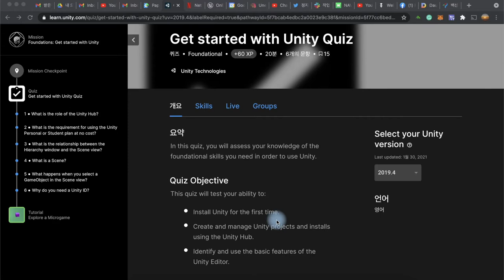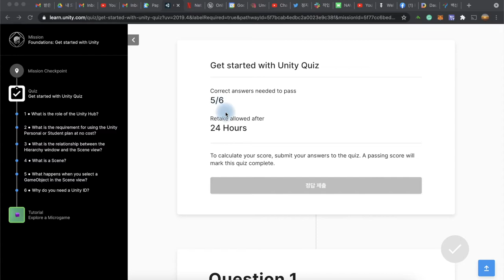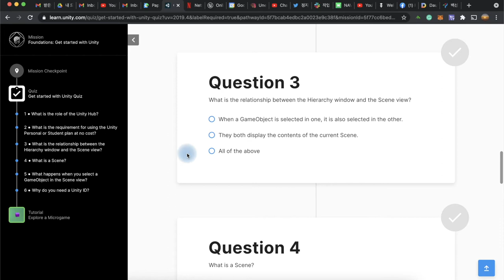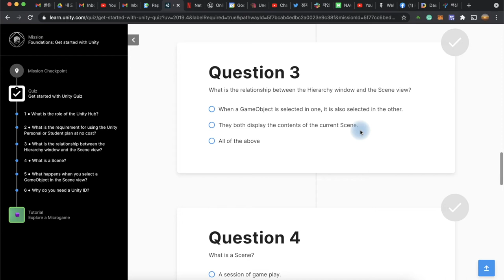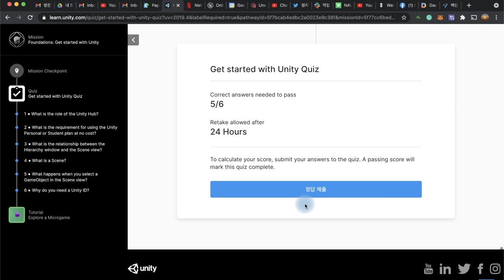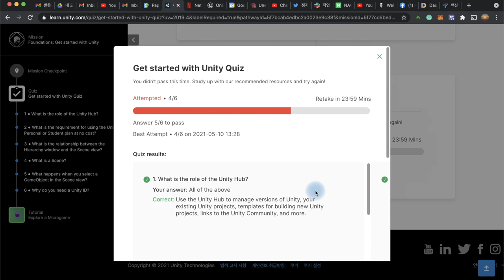유니티 함께 배우는 메타버스 원정대 (12): 중간점검 퀴즈에 도전!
메타버스 세상을 창조하는 가장 유명한 도구는 바로 유니티 Unity 입니다. 유니티의 온라인 교육이 매우 훌륭하다는 소문을 듣고, 저도 한번 차근차근 만들어 보기로 했습니다. 여러분들과 함께 할 수 있도록 제가 경험하는 것을 최소한의 편집으로 같이 공유하고자 합니다. 오늘은 지금까지 배운 것에 대한 중간점검 퀴즈가 뜨네요. 이걸 통과해야 다음으로 넘어갈 수 있다고 합니다. 6개 중 5개를 맞춰야 하는데, 통과 못하면 24시간을 기다려서 다시 퀴즈를 풀어야 하는데요. 과연 통과를 할 수 있을까요?